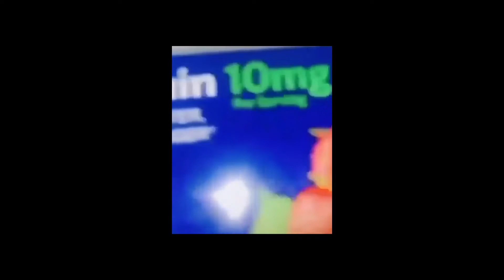MEMES I FOUND ON REDDIT | 99% FAIL RATE MEME COMPILATION(HARD DIFFICULTY)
Videos included in this challenge do not reflect my personal opinions and views.